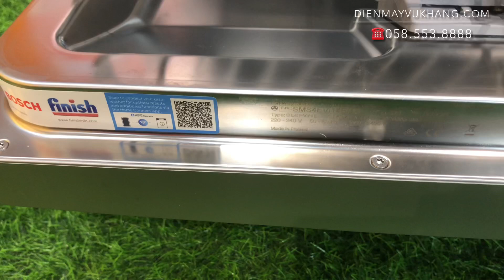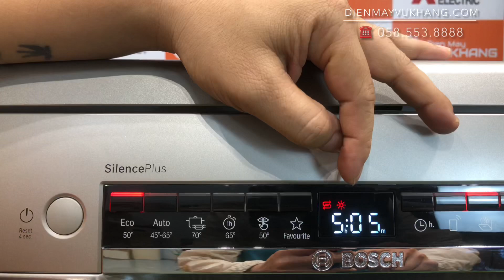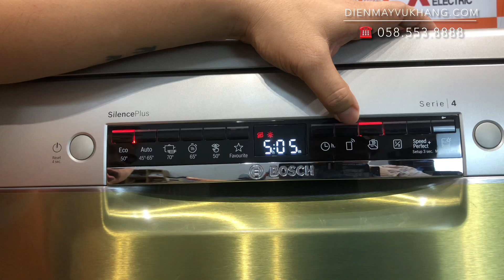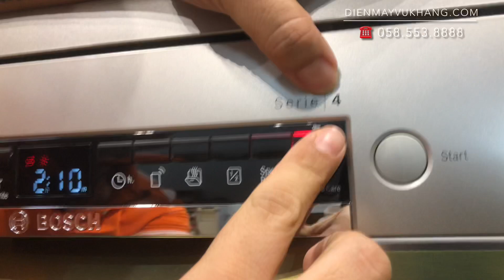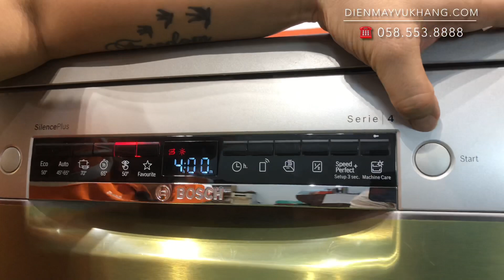Máy Rửa Bát Seri 4 SMS4EVI14E 13 Bộ Nhập Ba Lan